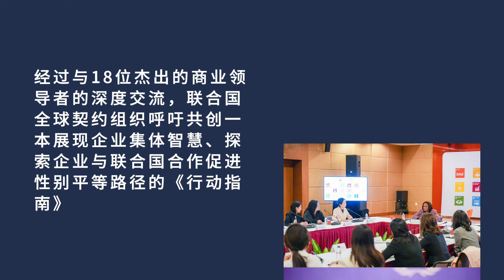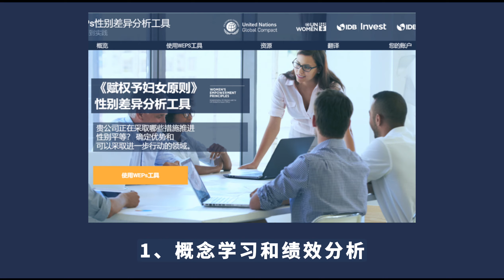[CN] COUNTDOWN TO "Women at Work: Chinese companies taking action on gender equality" guidebook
UNLOCK ON 2024